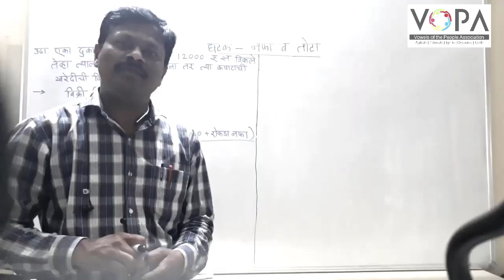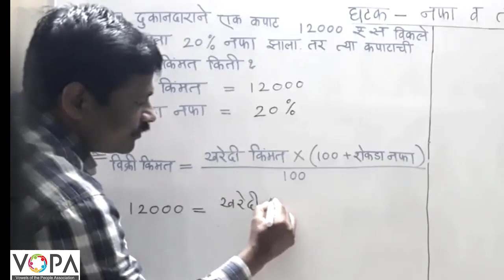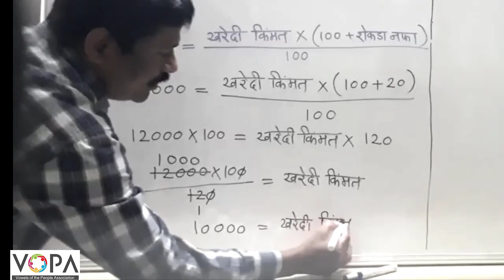८ वी । शिष्यवृत्ती । गणित । नफा तोटा । V5 । V-School